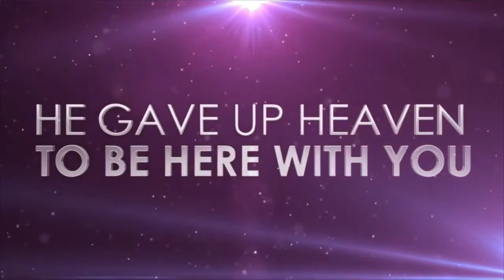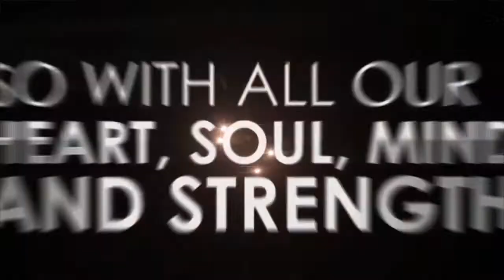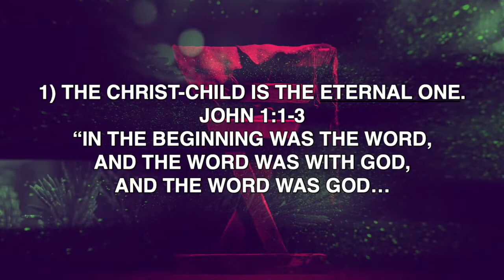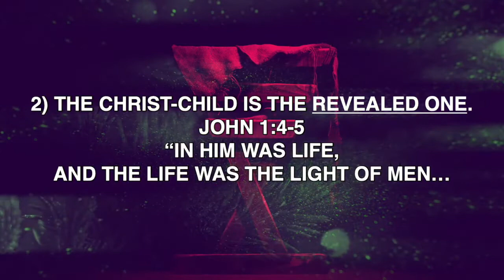12.05.21 | The Christ Of Christmas (Part 1)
Thanks for worshiping with us! If you have questions, prayer requests, or would like more information about The MAC, please visit macbc.org.
We hope you have a great week!